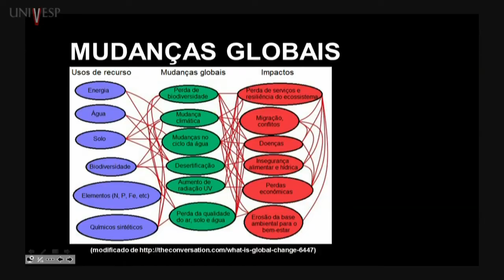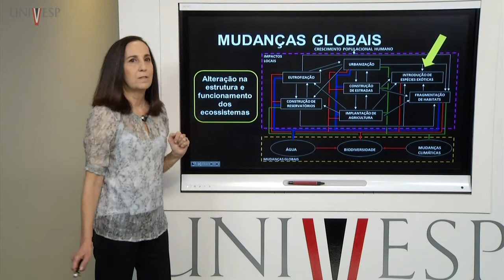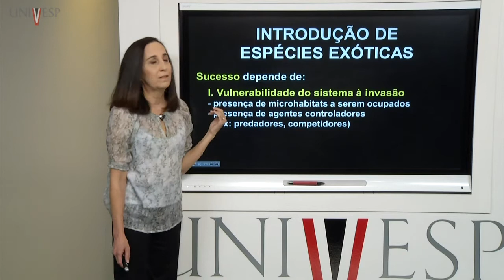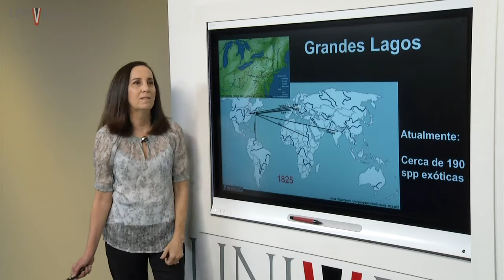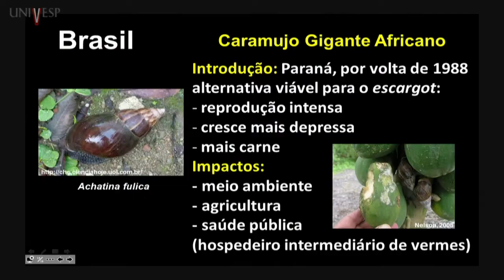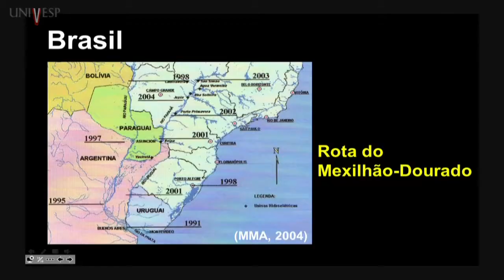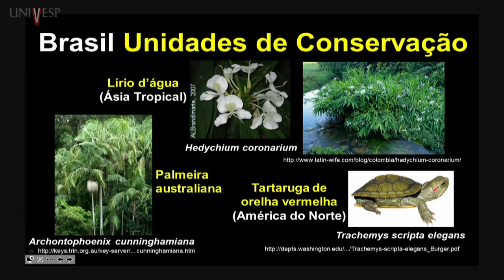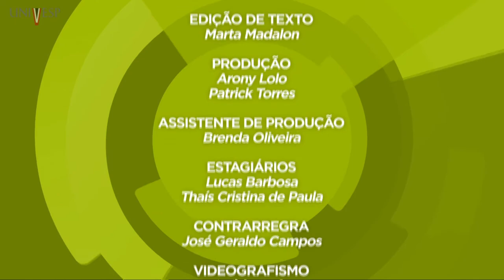Ecologia - Aula 13 - Degradação Ambiental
Disciplina: Ecologia - BBE-001
Univesp - Universidade Virtual do Estado de São Paulo
Professor responsável pela disciplina: Welington Delitti